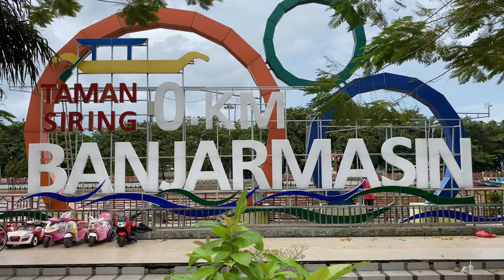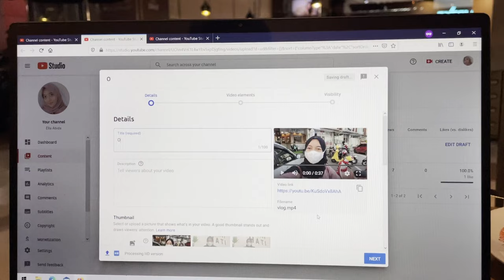17. Cabang Kalimantan Selatan - JR Kalsel - Meraih Impian